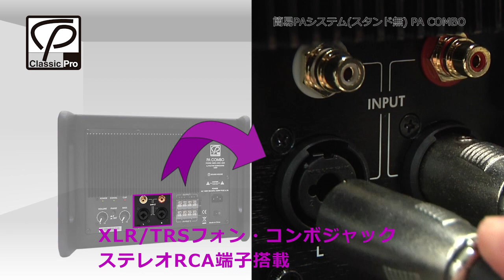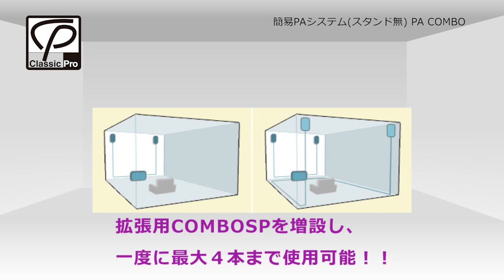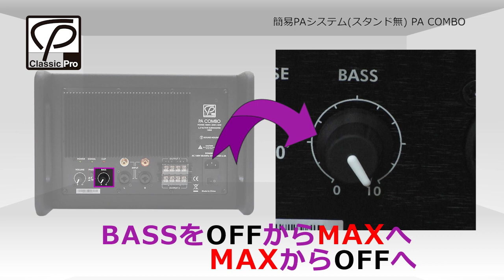CLASSIC PRO / 簡易PAシステム PA COMBO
CLASSIC PROのコンパクトPAシステム「PA COMBO」を動画で紹介します。
PA COMBOは、100W+25W+25WのクラスABアンプを搭載した6.5インチ・パワードサブウーハーと壁掛けタイプの2ｘ2.75インチ・サテライトスピーカーのセットです。シンプルなオペレーションで設置も簡単。10mのスピーカーケーブルが付属し、届いたその日すぐに使用可能です。BASSコントロールにより、低域を自在にミックスすることができ、教室、多目的室でのプレゼンテーションの他、アパレル店舗やカフェなど小規模店舗のBGM、ホームオーディオまで幅広い用途におすすめです。